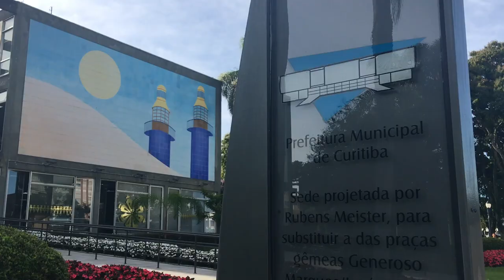Rodolpho Zannin Feijó, Master of Science in Public Policy and Human Development, cohort 2015-2016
Rodolpho Zannin Feijó, Head of Foreign Affairs in Curitiba, Paraná, Brazil, explains how he applies the knowledge and skills gained during his Master's programme in Public Policy and Human Development at United Nations University-MERIT and Maastricht University back in 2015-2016.

Video transcript:

I'm currently working as Head of International Affairs for the city of Curitiba, a city with around 2 million inhabitants. We are responsible for setting the international strategy of the municipality. We're also responsible for making cooperation agreements with international actors such as multilateral organisations and foreign governments. One of my responsibilities is also to represent the city at international events and international negotiations, such as the United Nations Economic Commission for Latin America and the Caribbean.